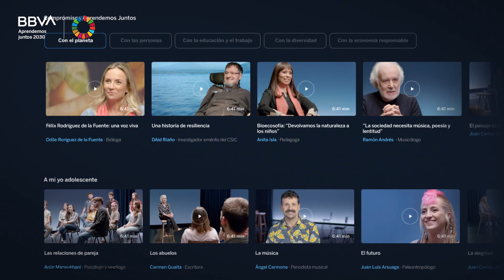Aprendemos Juntos 2030